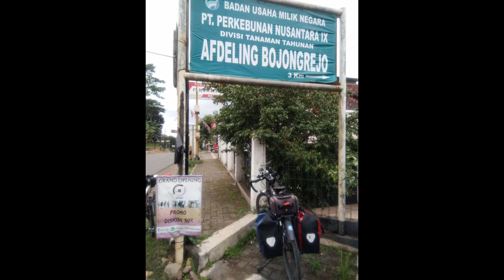Eps 2 : Dieng -Tambi - Ngaliyan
Our "Kuriling Kring Kring" cycling touring from Pekalongan to Dieng Plateau and then to Ungaran, Semarang Region, Central Java.